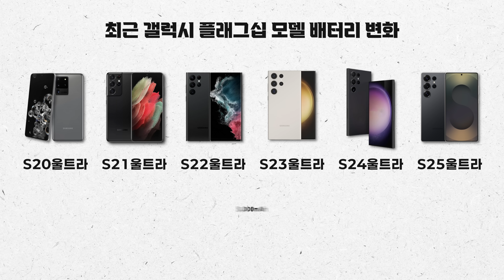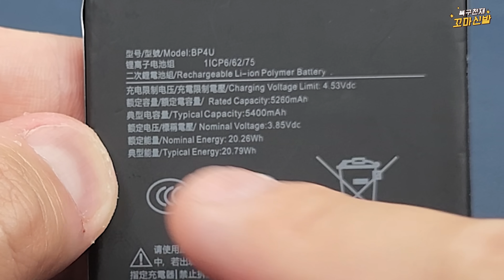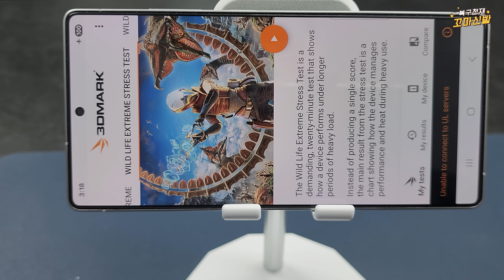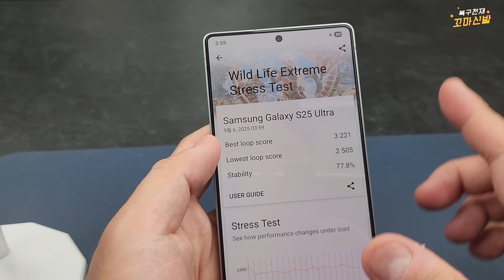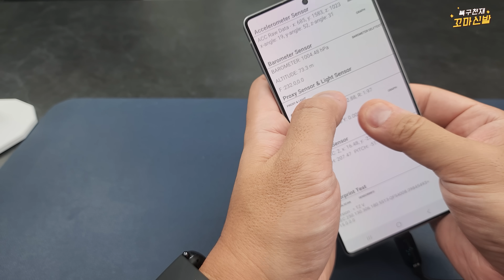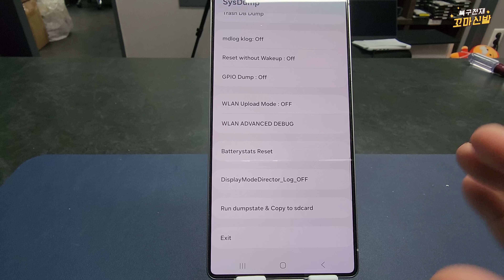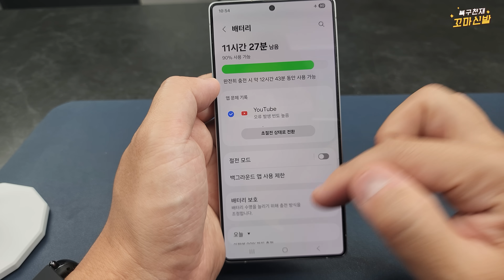미쳤다! 갤럭시 울트라 5400mAh으로 개조가 되는거였어?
삼성 울트라 시리즈의 배터리 용량은 5000mAh였습니다. 항상 부족한 용량으로 보조배터리를 꼭 챙겨야 했습니다. 당장 1%가 아까운데 자그마치 400mA를 더 쓸 수 있게 만들어 봤습니다.